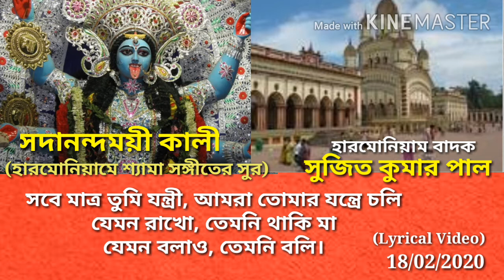Sadanandamoyee Kali (On HARMONIUM) : SUJIT KUMAR PAUL (Tune of Shyama Sangeet)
সদানন্দময়ী কালী ( হারমোনিয়ামে শ্যামা সঙ্গীতের সুর)
    হারমোনিয়াম বাদক : সুজিত কুমার পাল।